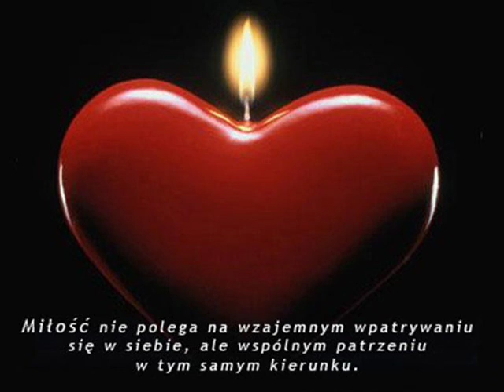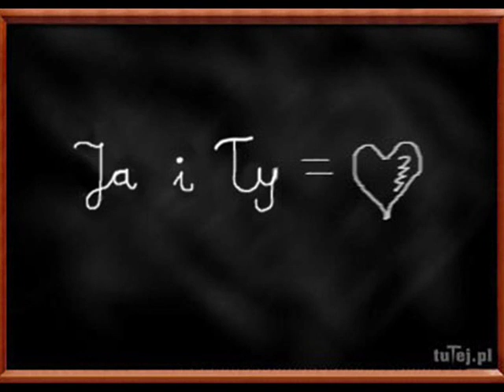Kasia Wilk - Pierwszy raz - Instrumental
Wersja instrumentalna/ Karaoke tej cudnej piosenki:));*

Tekst:
Zapachem przypominasz ten dzień miłości początek,
Zapachem tylko teraz przypominasz tę wiosnę.

Wiesz
Modlę się by, kiedy wstanie
Dzień
Sprawił cud dla Ciebie
Tak
By zabrał nas tam, gdzie kochanie miłość ta smakuje
Jak pierwszy raz

Ref.
Musi cały ten czas,
Cały ten czas, to
Jak pierwszy raz musi być, musi trwać
Jak pierwszy raz nasz musi trwać.

II
Dotykiem samym byłam,
Kochaniem samym wtedy,
Szeptaniem, po wodzie chodziłam.
Chcę Cię takiego jak kiedyś

Wiesz
Dzień
Tak
Jak pierwszy raz

Ref.

Jak pierwszy raz musi być, o tak

Bridge
Obecność sama teraz nie wystarczy szczęściu mojemu,
Udowodnij i na wszystko przyrzekaj
Będziesz jak wtedy ten
Jak
Ten sam, taki sam

Ref.
Bo musi cały ten czas